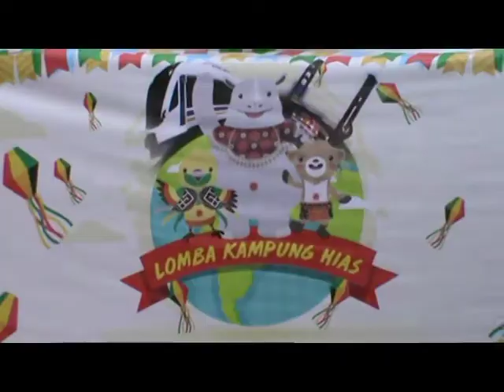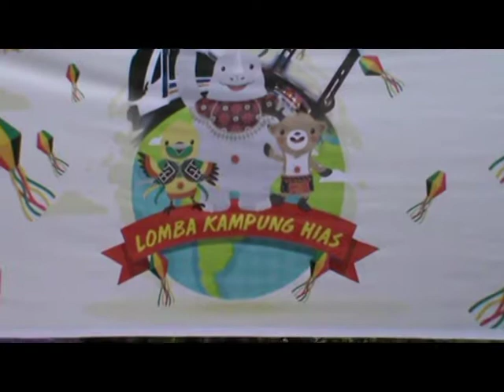18 Kecamatan Berlomba Hias Kampung Berhadiah Sapi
Sebanyak 18 kecamatan yang terdiri dari 72 kampung mengikuti lomba hias se-Kota Palembang. Nantinya yang menjadi kampung hias terbaik akan diberikan hadiah yakni sapi serta hadiah umrah kepada RT nya.